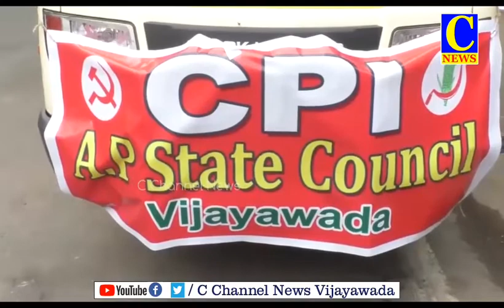Afternoon News 09 12 2021 002